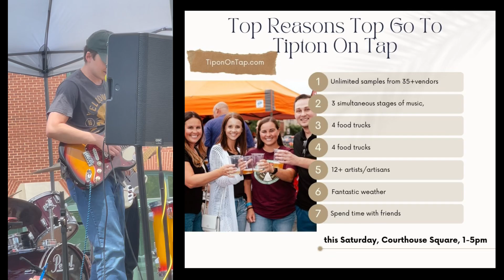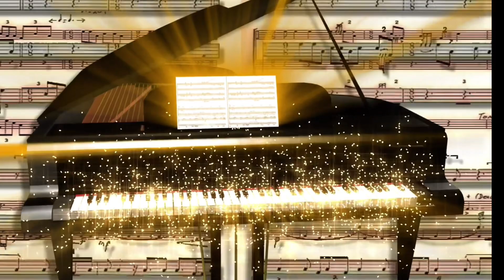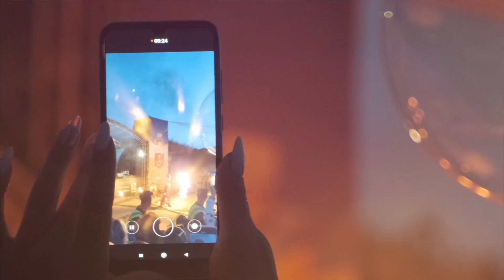That’s Not Nice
New band, That’s  Not Nice, preforming “Keep On Rockin’ In The Free World” by Neil Young live on stage at Tipton On Tap in Tipton, IN on June 8, 2014.